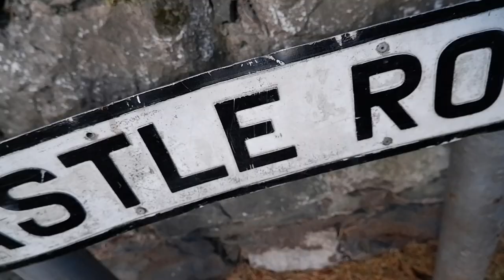Castle Walk /// B-Roll Sequence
B-Roll sequence from a walk up to the castle in the north of England. This footage is from a Fuji XT100. Which shows you don't need a camera that costs £5000 to get good footage. I want to encourage people to just go out and shoot footage. Just enjoy making videos. And I hope you guys enjoy this little sequence.